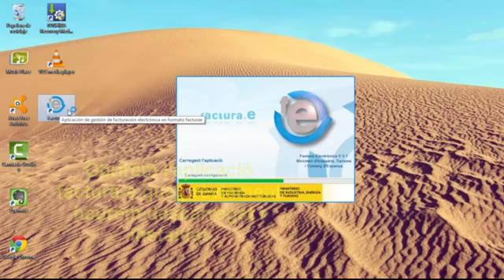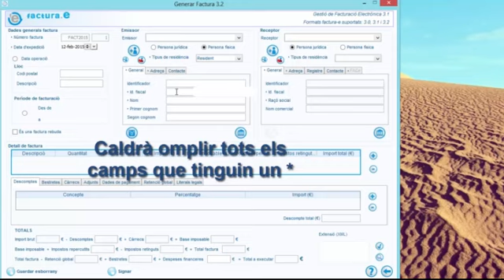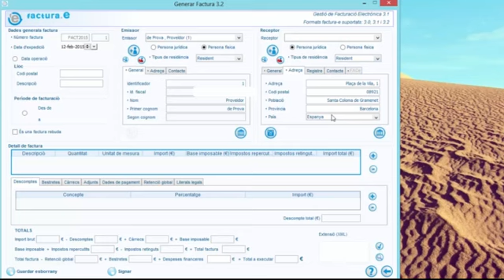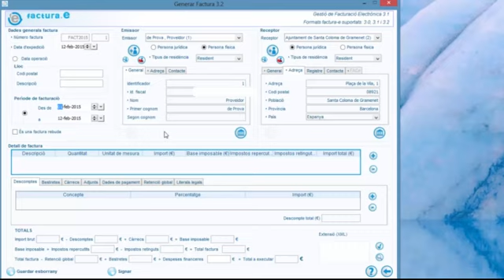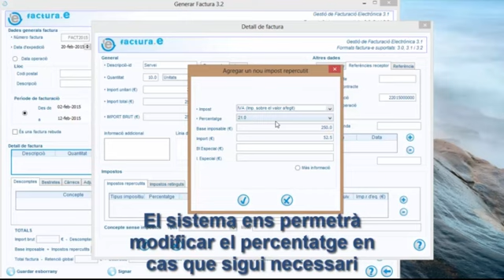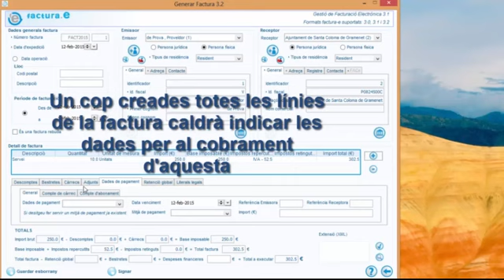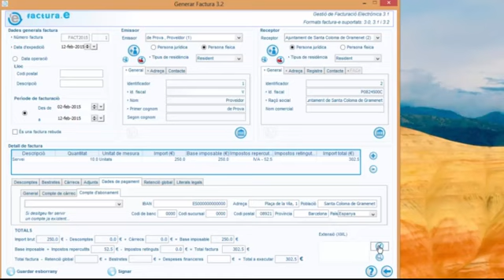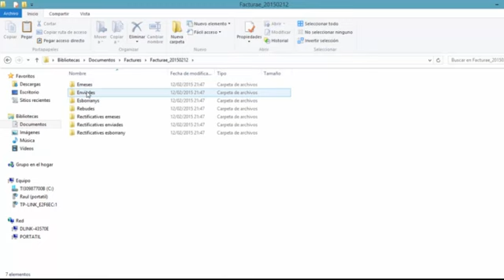Tutorial per a l'emissió de factures electròniques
Tutorial del progrma Factura-e per a l'emissió de factures electròniques admeses per l'Ajuntament de Santa Coloma de Gramenet